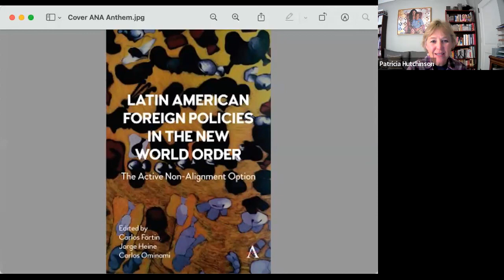New Jersey Speaker Series with Jorge Heine